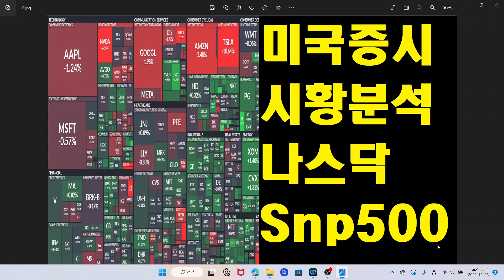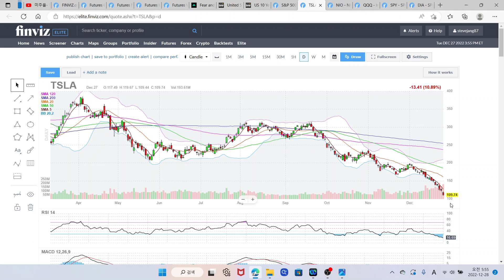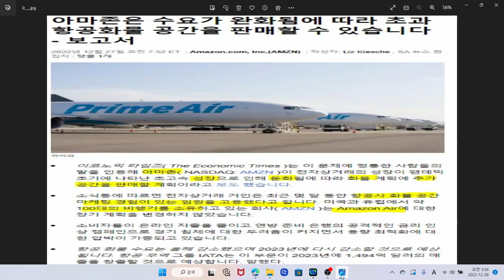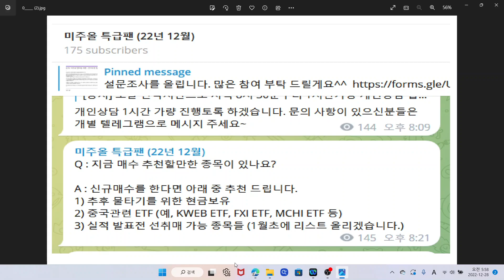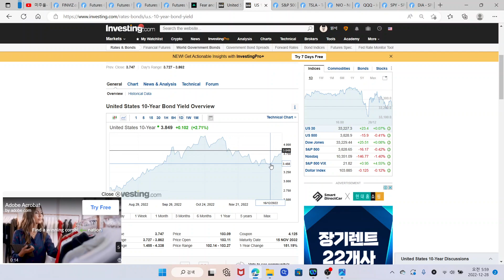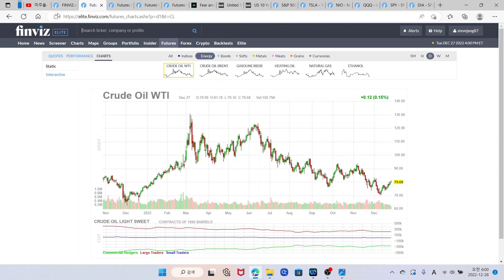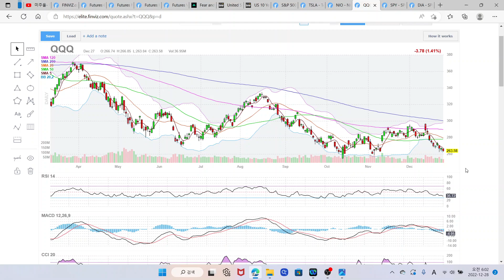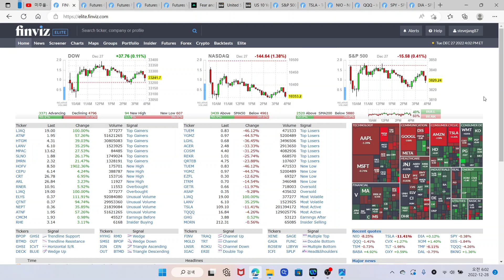미국증시 시황분석, 나스닥 하락, 테슬라 급락? 엔비디아 급락? TQQQ ETF, SOXL ETF, SQQQ ETF, SOXS ETF, S&P500 3800 지키는 중?